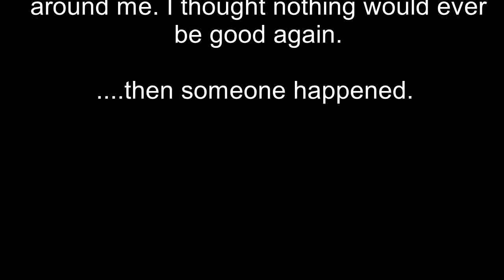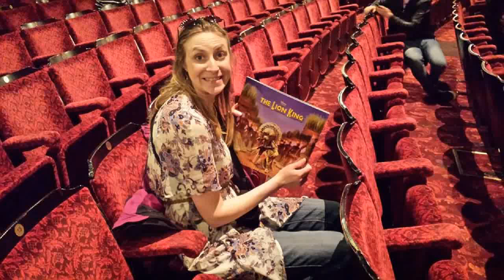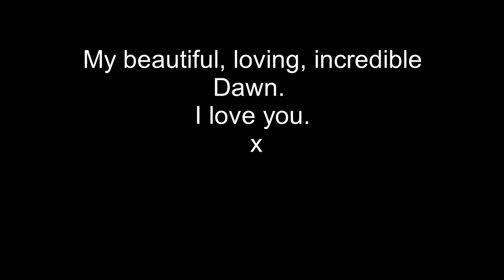Dawny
I don't post much here but she means the world to me so I thought I'd share some of what she is with you.
She really is the best thing to ever happen to me.